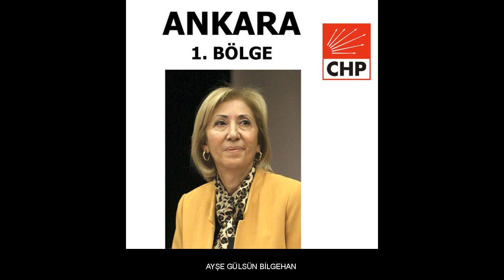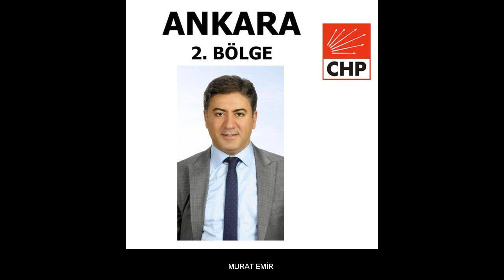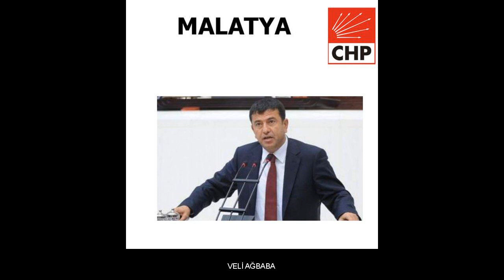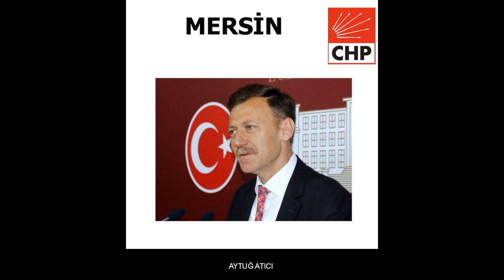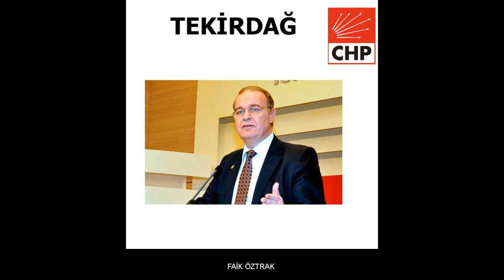CHP MİLLETVEKİLLERİ LİSTESİ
İşte CHP Milletvekilleri Listesi ELİF DOĞAN TÜRKMEN ZÜLFİKAR İNÖNÜ TÜMER İBRAHİM ÖZDİŞ AYDIN USLUPEHLİVAN BURCU KÖKSAL MUSTAFA TUNCER AYŞE GÜLSÜN BİLGEHAN NECATİ YILMAZ TEKİN BİNGÖL AYLİN NAZLIAKA LEVENT GÖK ALİ HAYDAR HAKVERDİ BÜLENT KUŞOĞLU ŞENAL SARIHAN MURAT EMİR AHMET HALUK KOÇ NİHAT YEŞİL NİYAZİ NEFİ KARA DENİZ BAYKAL ÇETİN OSMAN BUDAK MUSTAFA AKAYDIN DEVRİM KÖK ÖZTÜRK YILMAZ UĞUR BAYRAKTUTAN BÜLENT TEZCAN  METİN LÜTFİ BAYDAR HÜSEYİN YILDIZ MEHMET TÜM AHMET AKIN NAMIK HAVUTÇA MUHAMMET RIZA YALÇINKAYA YAŞAR TÜZÜN TANJU ÖZCAN MEHMET GÖKER LALE KARABIYIK CEYHUN İRGİL ORHAN SARIBAL ERKAN AYDIN NURHAYAT ALTACA KAYIŞOĞLU MUHARREM ERKEK BÜLENT ÖZ TUFAN KÖSE MELİKE BASMACI KAZIM ARSLAN GÜLİZAR BİÇER KARACA OKAN GAYTANCIOĞLU ERDİN BİRCAN GAYE USLUER UTKU ÇAKIRÖZER CEMAL OKAN YÜKSEL AKİF EKİCİ MEHMET GÖKDAĞ BÜLENT YENER BEKTAŞOĞLU HİLMİ YARAYICI MEVLÜT DUDU SERKAN TOPAL BİROL ERTEM İRFAN BAKIR ŞAFAK PAVEY GAMZE AKKUŞ İLGEZDİ GÜRSEL TEKİN BARIŞ YARKADAŞ MEHMET AKİF HAMZAÇEBİ MAHMUT TANAL İLHAN KESİCİ OĞUZ KAAN SALICI ONURSAL ADIGÜZEL ALİ ÖZCAN YAKUP AKKAYA SELİNA DOĞAN AYKUT ERDOĞDU MUSTAFA SEZGİN TANRIKULU DURSUN ÇİÇEK SÜLEYMAN SENCER AYATA GÜLAY YEDEKCİ KADRİ ENİS BERBEROĞLU DİDEM ENGİN BİHLUN TAMAYLIGİL İLHAN CİHANER ENGİN ALTAY ALİ ŞEKER ERDOĞAN TOPRAK EREN ERDEM MEHMET BEKAROĞLU  ZEYNEL EMRE SİBEL ÖZDEMİR SELİN SAYEK BÖKE MUSA ÇAM AHMET TUNCAY ÖZKAN TACETTİN BAYIR ÖZCAN PURÇU ALİ YİĞİT  MURAT BAKAN ZEYNEP ALTIOK KEMAL KILIÇDAROĞLU ZEKERİYA TEMİZEL MUSTAFA ALİ BALBAY  AYTUN ÇIRAY ATİLA SERTEL KAMİL OKYAY SINDIR ÇETİN ARIK TÜRABİ KAYAN VECDİ GÜNDOĞDU FATMA KAPLAN HÜRRİYET HAYDAR AKAR TAHSİN TARHAN MUSTAFA HÜSNÜ BOZKURT VELİ AĞBABA ÖZGÜR ÖZEL MAZLUM NURLU TUR YILDIZ BİÇER HÜSEYİN ÇAMAK DURMUŞ FİKRİ SAĞLAR AYTUĞ ATICI SERDAL KUYUCUOĞLU AKIN ÜSTÜNDAĞ ÖMER SÜHA ALDAN NURETTİN DEMİR ÖMER FETHİ GÜRER SEYİT TORUN ENGİN ÖZKOÇ KEMAL ZEYBEK HAYATİ TEKİN BARIŞ KARADENİZ ALİ AKYILDIZ FAİK ÖZTRAK CANDAN YÜCEER EMRE KÖPRÜLÜ KADİM DURMAZ HALUK PEKŞEN GÜRSEL EROL MUHARREM İNCE ŞERAFETTİN TURPCU  ÜNAL DEMİRTAŞ